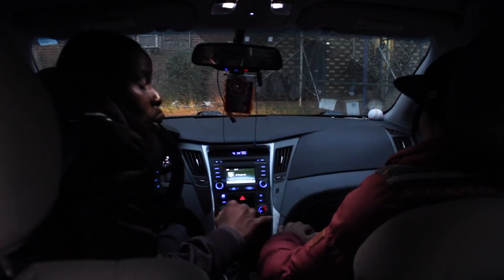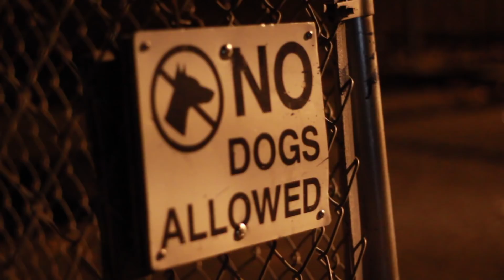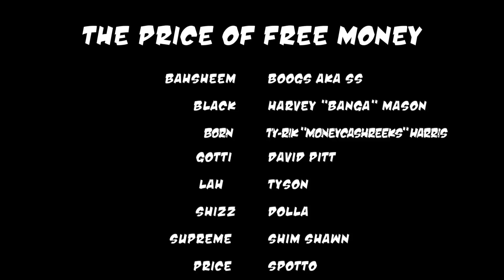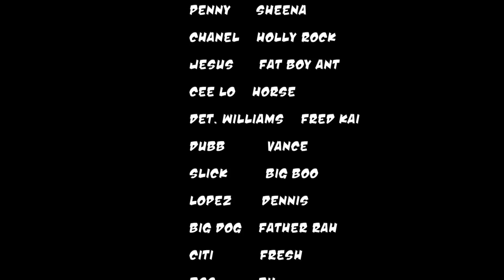The Price Of Free Money: Episode 3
The Game Is The Game. Some Win, Most Lose. Who's Willing To Pay The Price Of Free Money.